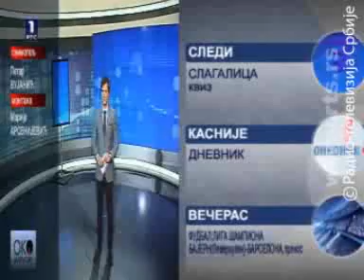Emisija OKO : Novak Djokovic - O sebi (14.2.2012) - Cela emisija